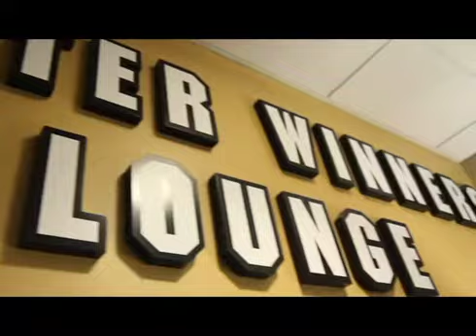GTLWC Week 1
GTLWC starts off the season with a bang! Be a part of the GTLWC!